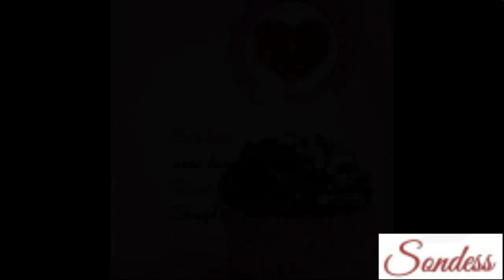يويو تونسي وصفة تقليدية🍩 و وصفة جديدة🍩 لاتخليها تفوتك 😍🍩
الوصفة التقليدية 🍩🍩اليويو 🍩🍩

3بيضات
فانيليا
رشة ملح
1/3كوب زيت
علبة ياغورت
4أكواب دقيق
10غ خميرة حلويات

🍩🍩🍩مقادير يويو الشكلاطة :🍩🍩🍩

3بيضات
فانيليا
رشة ملح
1/3كوب زيت
علبة ياغورت اى نكهة تحبون  وزن العلبة 110غ
ربع كوب كاكاو خام
10غ خميرة حلويات
3 أكواب و نص دقيق
يجب ان تكون طرية و تلتصق في اليد